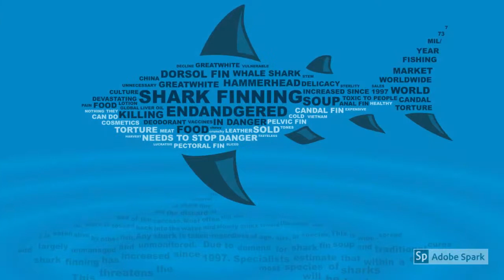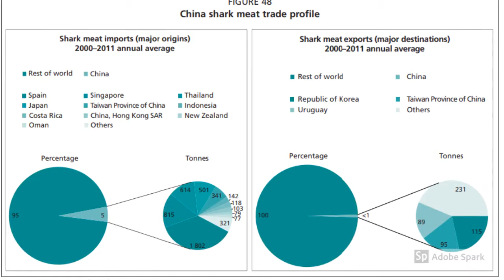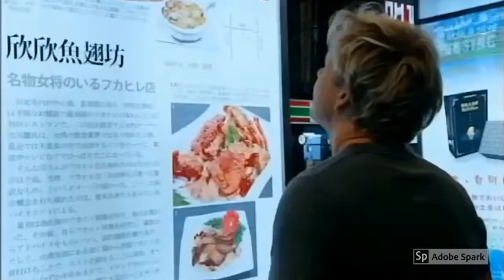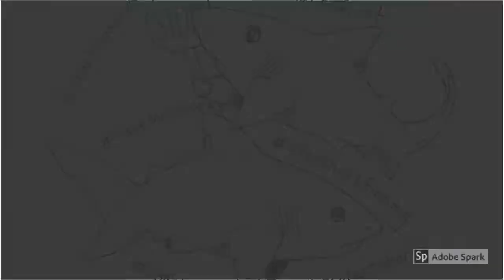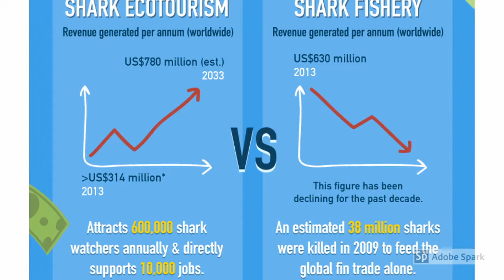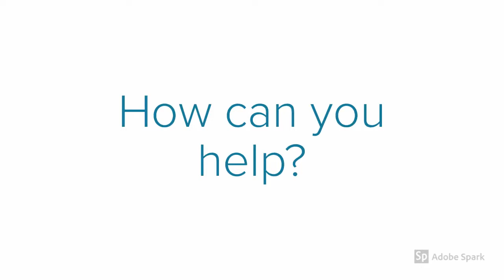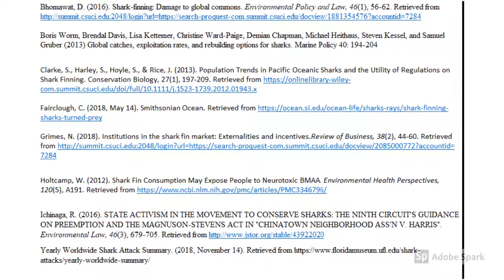Shark Finning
For Oceanography 210 class.